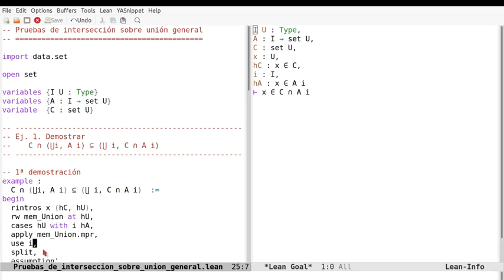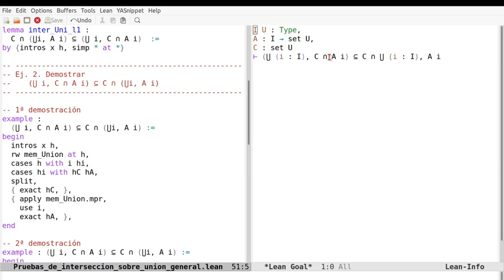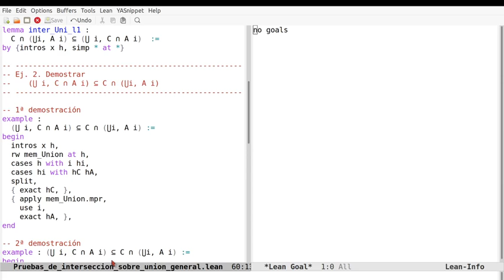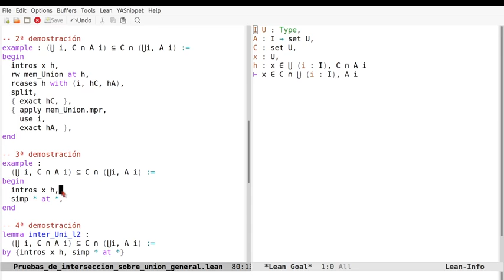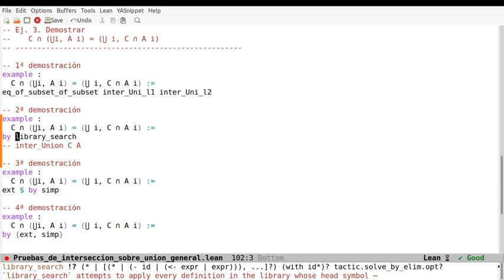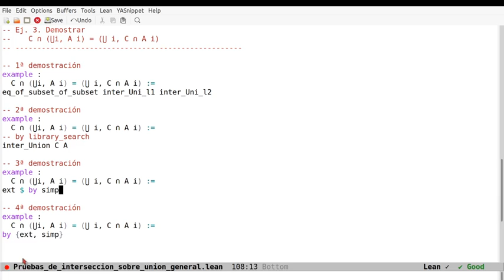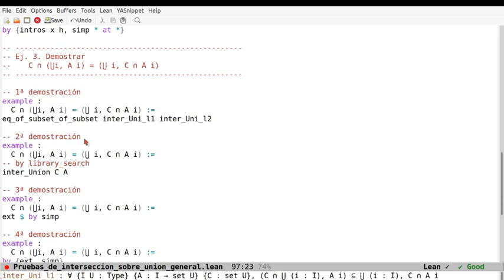Pruebas en Lean de la intersección sobre unión general: C ∩ (⋃i, A i) = (⋃ i, C ∩ A i)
En el vídeo se comentan pruebas en Lean de la propiedad
     C ∩ (⋃i, A i) = (⋃ i, C ∩ A i)
a la sesión en Lean Web.